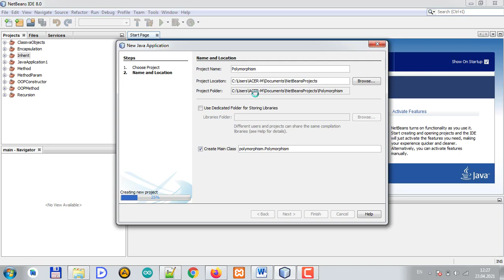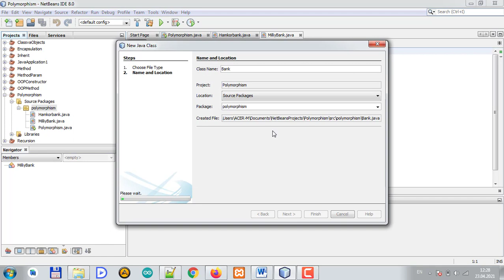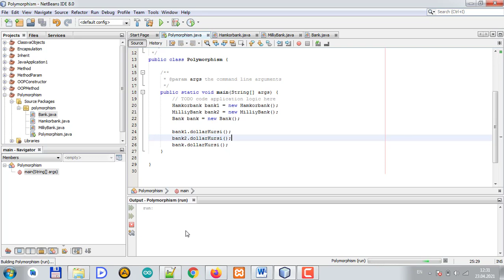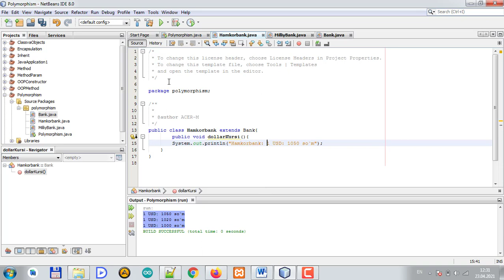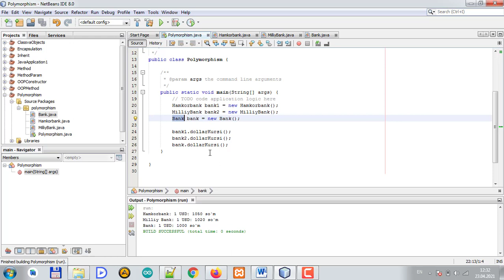Java Dasturlash 22 online dars polymorphism